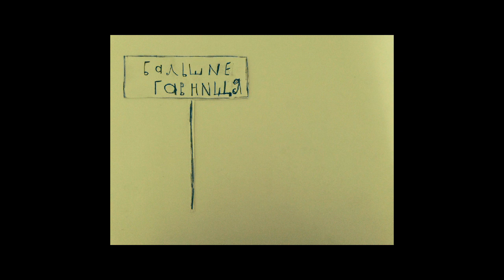БАБУЛЕЧКА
GRANNY
аниматор Алёша Ступин, 8 лет, Реутово
animator Alesha Stupin, 8 years old, Reutovo